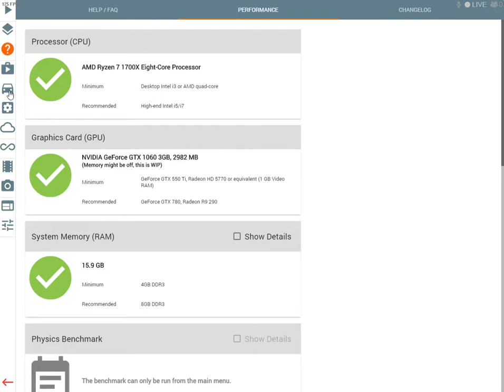Jumpin the dunes!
This was half a fail cause my cat got in the way of my screen so i didnt know what i was doing when i drove the monstertruck